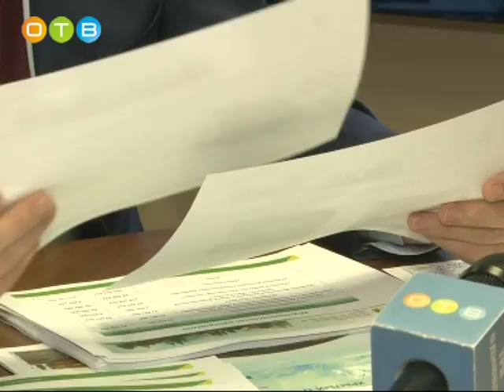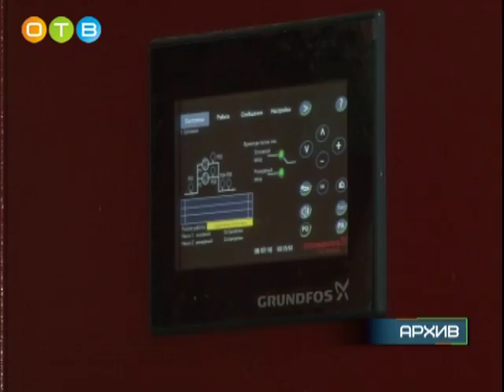Отчёт главы сельского поселения Жаворонковское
Двусторонние совещания Андрея Иванова с руководителями городских и сельских поселений Одинцовского района стали уже привычным рабочим форматом. На этот раз Светлана Дейвис, глава сельского поселения Жаворонковское отчиталась о социально-экономическом развитии своего муниципалитета за прошлый год, а также поделилась планами и задачами на будущее. Главными темами для обсуждения стали исполнение губернаторских программ, благоустройство и социальная сфера.